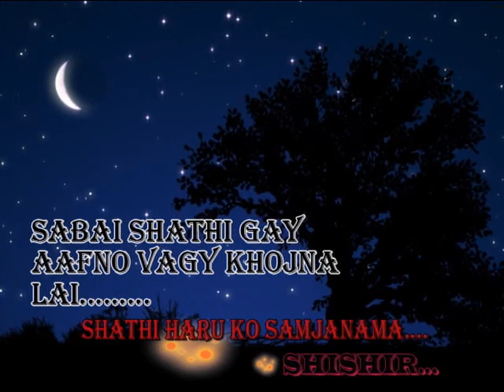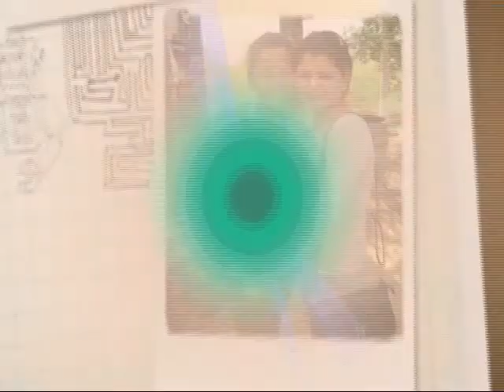SHATHI golden that day school life n friends